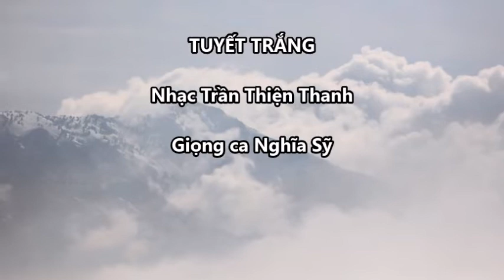NS Tuyet trang TTT 2021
TUYẾT TRẮNG
Nhạc Trần Thiện Thanh